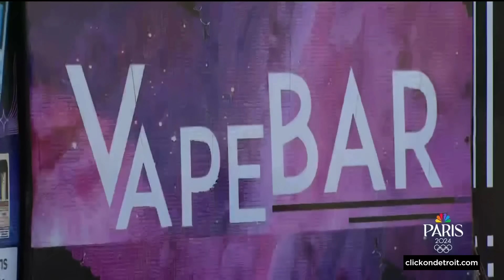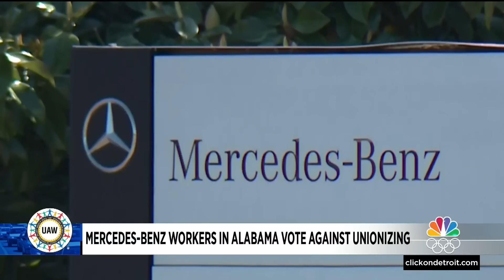Local 4 News at 11 -- May 17, 2024